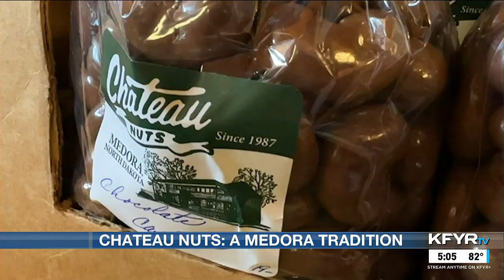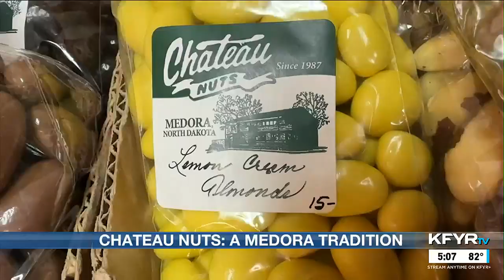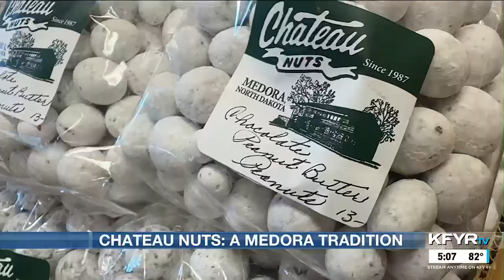Nuts about nuts: 97-year-old keeps Medora’s ‘Chateau Nuts’ open for business